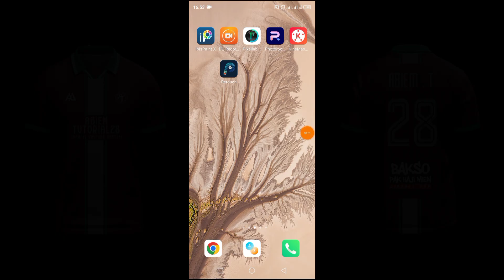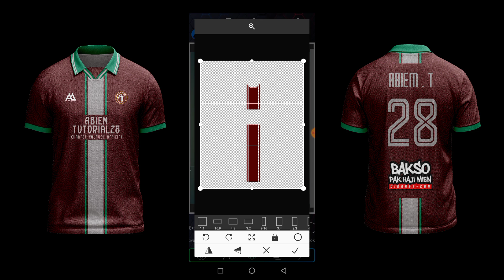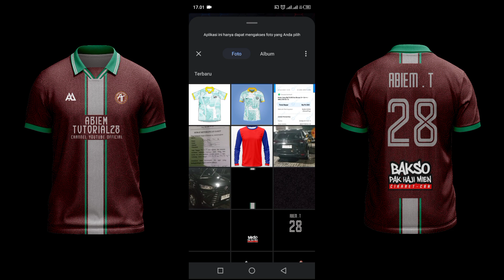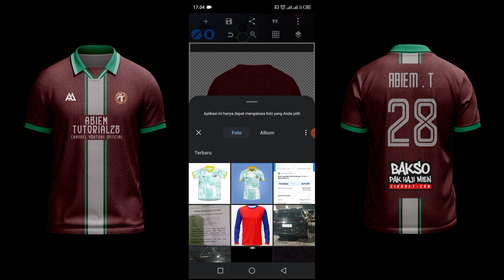Cara Membuat Desain Jersey Kerah Retro Di Android Pixellab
assalamu'alaikum..
 kita update video terbaru  lagi untuk aplikasi pixellab tentunya kita bahas tentang jersey retro.

*file ini kita password dan password ada di pojok kanan bawah ya durasi 2 detik*

*Jika menggunakan Mockup dan Plp untuk konten Saya Harap Cantumkan Creadit .by Abiem tutoriall28*

BAKSO & MIE AYAM H. MIEN
JLN. Cikaret Pemda No.2B Samping Gang H.Toha Cibinong Bogor, jawa barat
Lebih jelasnya bisa cek disini :

Traktir kopi :
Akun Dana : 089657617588